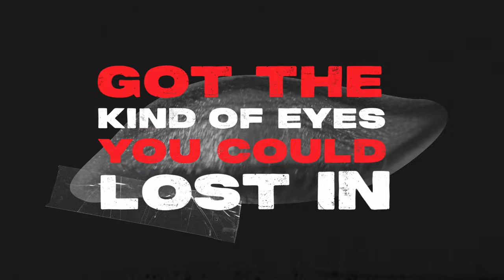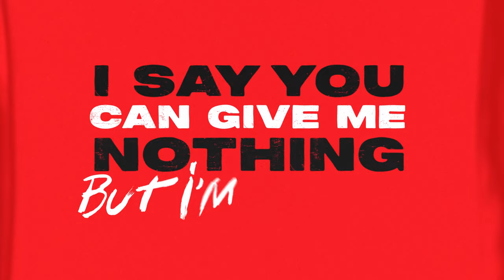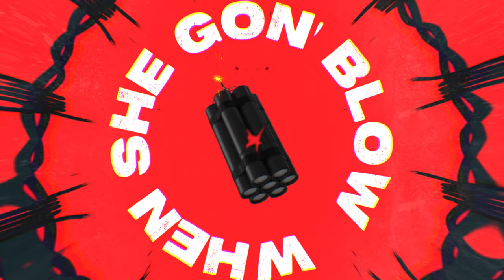Two Friends ft. MOD SUN - Timebomb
LYRICS:
She can get me higher than the nosebleeds
No one ever taught her keep it lowkey
Got the kind of eyes you could lost in
I got to admit I do it often

Yeah I love my chick but she’s kinda crazy
She’s kinda crazy, she’s kinda crazy
She kinda hates me, but she’s my baby

She’s a timebomb, unpredicatble
She’s a timebomb
Nobody knows when she gon blow

Gripping on my wrist like a Rolly
She say do you love me or the old me
I say you can give me nothing but I’m all in
Even if you put me in a coffin